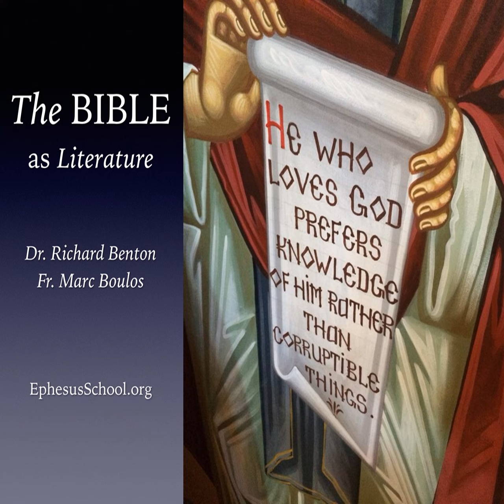The Spirit of God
This Week, before entering into a discussion of the word “field”, Fr. Paul takes a question from Richard regarding the Spirit of God in Scripture. (Episode 137)